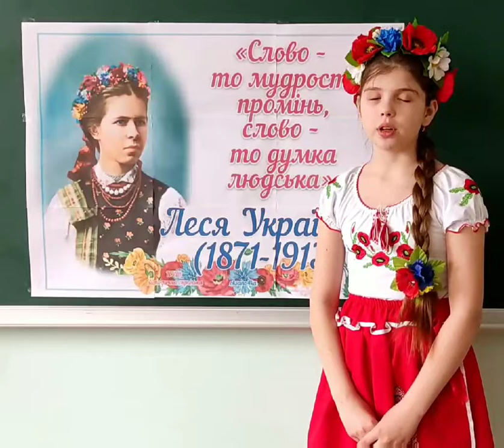Марусик Марія "Вечірня година" | Конкурс «Змагаймось за нове життя!» 2022 рік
Номінація

Марусик Марія
"Вечірня година"

Підготувала - Патенко Людмила Василівна,вчитель початкових класів,Дорошівського ЗЗСО І-ІІІ ступенів

Заклад - Дорошівський ЗЗСО І-ІІІ ступенів

* Родини Бурбак.